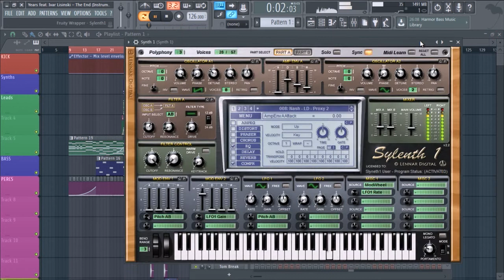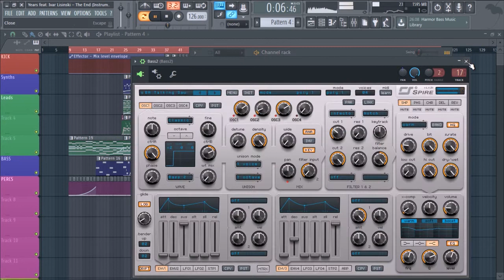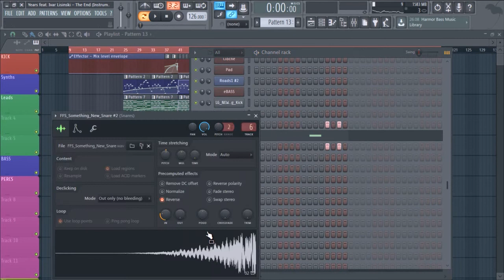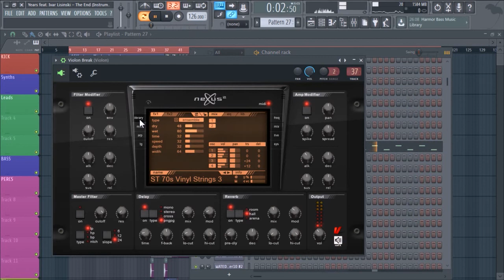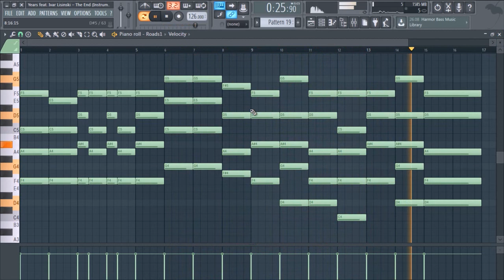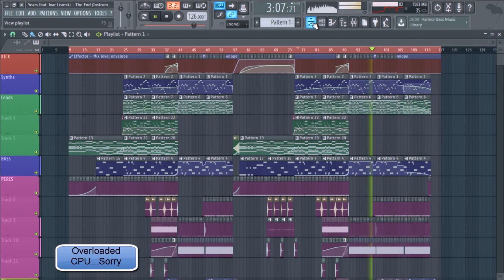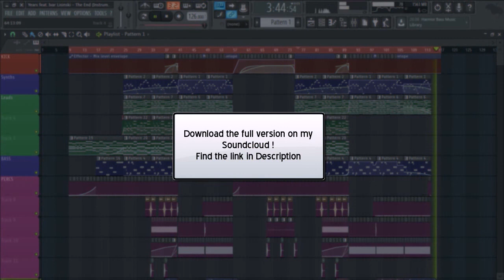Years ft. Ivar Lisinski - The End (FL STUDIO Remake by T&O)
Here is the Project Video of my latest remake !
It is the full instrumental remake of the track "The End" by YEARS ft. Ivar Lisinski.

Sorry for the lot of cracks, but this project is pretty heavy and my CPU is OVERLOADED AS F**K !!

Whatever, if you want to listen to the clear rending, here it is:

Click on the "FREE DL" button !!

T.